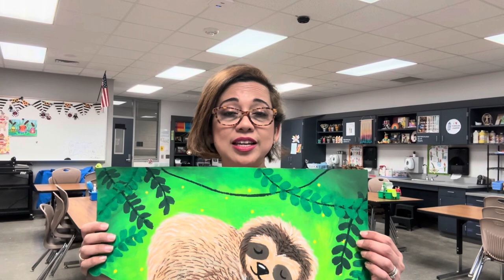Sleepy Rainforest animal painting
Learn how to paint sleeping rainforest animals. Elementary painting and mixed media art lesson.